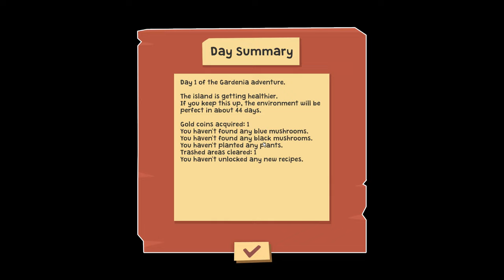Gardenia - Gameplay - First Impressions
It's hard to say if I like this game or not. It seems like a lot of empty space for these missions and not very clear on what to do about the game as a whole. Maybe time will tell. It is visually pleasing and it does run well.